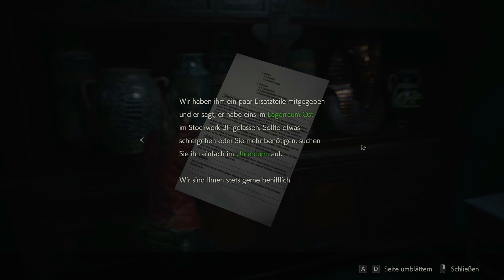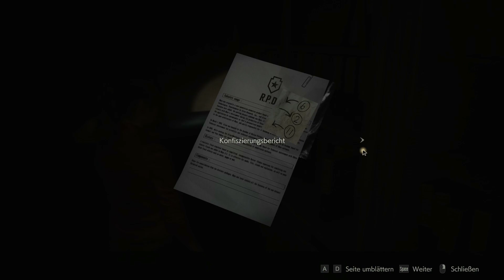Let's Play Resident Evil 2 Remake CLAIRE B-Szenario (Deutsch/BLIND)#7 - Déjà-vu?!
Ich könnte schwören, wir hätten einige Szenen hier bereits mit dem guten Leon erlebt... Ach, sicher nur meine Einbildung...

Viel Spaß!

Hier ist das Original (PS1)